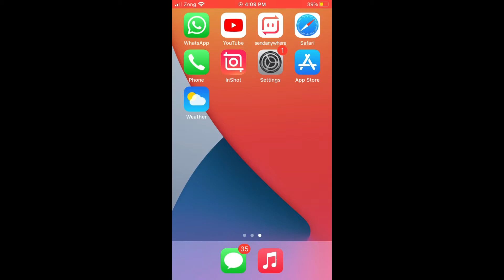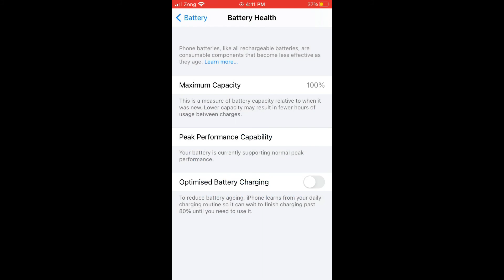How to Fix iPhone Not Charging Past 80% in iOS 14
In This Video You Will Learn How to FIX iPhone Stops Charging after 80% And iPhone Not Charging After Update iOS 14